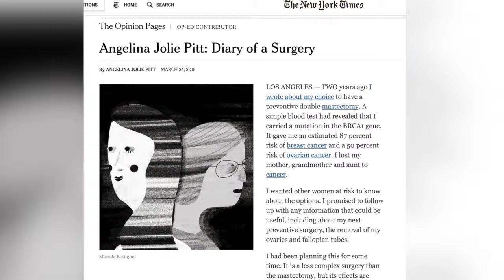Jolie salud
Angelina Jolie llama la atención del mundo tras dar a conocer su decisión de remover sus órganos reproductivos, dos años después de su doble mastectomía.